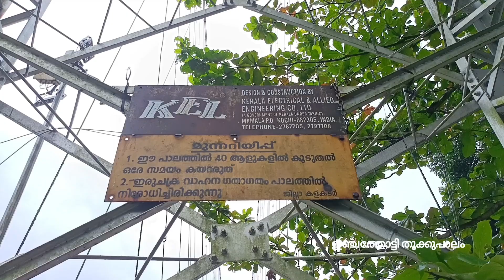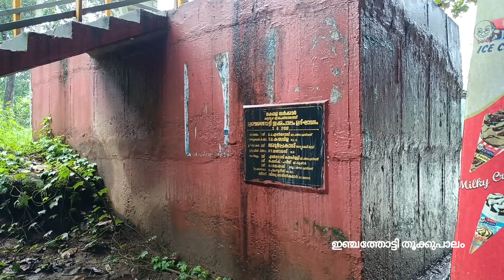മഴക്കാലയാത്രകൾ || ഇഞ്ചത്തോട്ടി തൂക്കു പാലം || Monsoon Travel || Inchathotty Hanging Bridge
എറണാകുളം ജില്ലയിലെ പ്രശസ്തമായ ഒരു വിനോദസഞ്ചാര കേന്ദ്രംമാണ് ഇഞ്ചത്തോട്ടി തൂക്കുപാലം. കോതമംഗലാത്തുനിന്ന് 17 കിലോമീറ്റർ ഉണ്ട് ഇവിടെയിക്ക്. പെരിയറിനു കുറുകെ നിർമിച്ചിരിക്കുന്ന Hanging bridge കാണുവാൻ നിരവധി വിനോദ സഞ്ചരികൾ എത്തുന്നുണ്ട്.ഇഞ്ചത്തോട്ടിയുടെ മനോഹരങ്ങളായ ദൃശ്യങ്ങൾ എല്ലാവർക്കും ഒരേ പോലെ ഇഷ്ടപെടും.